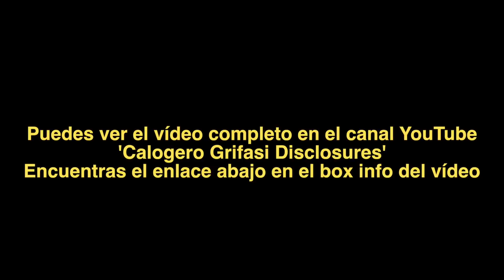1931-ES Txaro, Sesión tras testimonio experiencia paranormal (1863-ES) - Hipnosis Calogero Grifasi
Para más información sobre los cursos de formación o para reservar una sesión de hipnosis regresiva, visita o envía un correo a